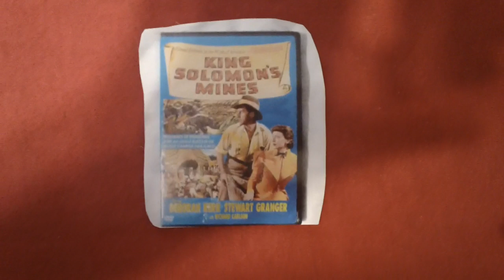king solomons mines